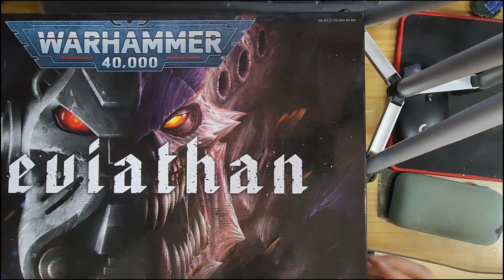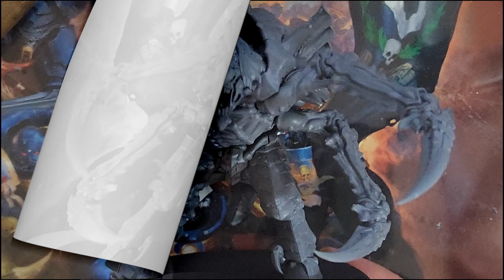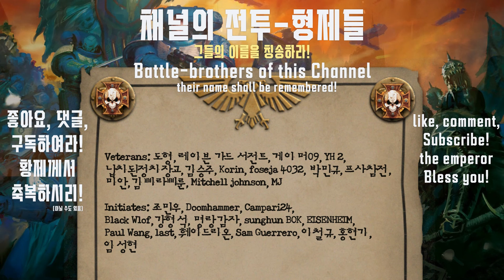워해머 4만: 타이라니드 스크리머 킬러 조립! [Tyranid Screamer killer assemble]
Veterans: 김승주, 도형, 레이븐 가드 서전트, 게이머09, YH 2, 납치된정치장교,
Korin, foseja 4032, 박민규, 프사참전, 미안,
김삐라삐룬, Mitchell johnson, MJ

Initiates: 조민우, Doomhammer, Campari24, Black Wlof,
강형석, 명랑감자, sunghun BOK, EISENHEIM, Paul Wang,
last, 훼이드리온, Sam Guerrero, 이철규, 홍현기, 임성현